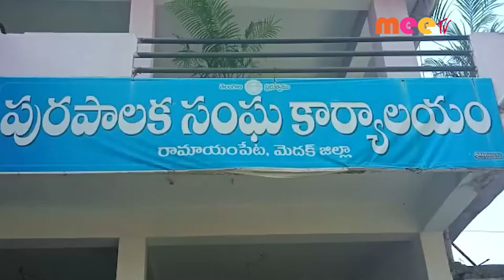రామయం పేట ... //27.10.2021//MEE TV NEWS//